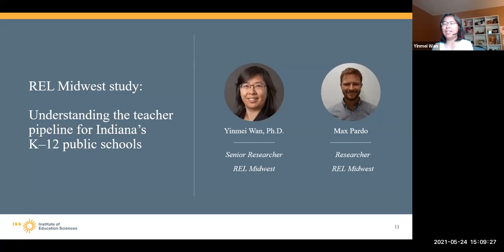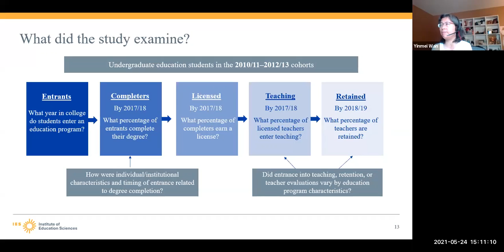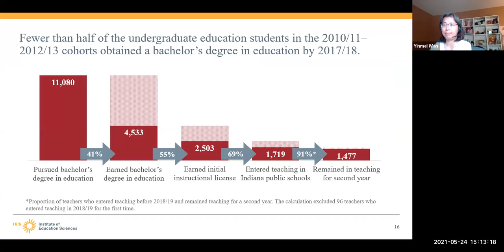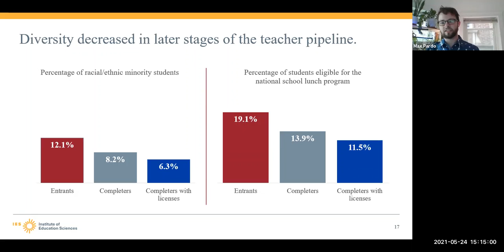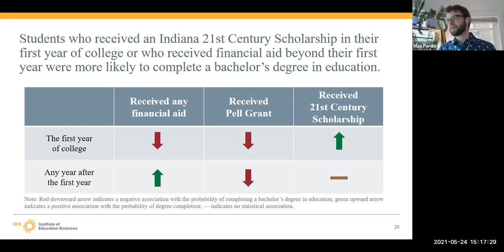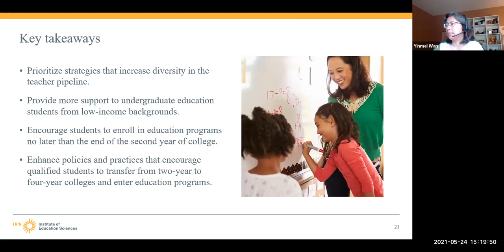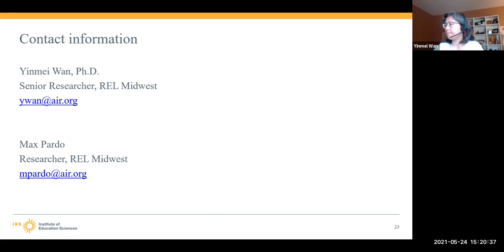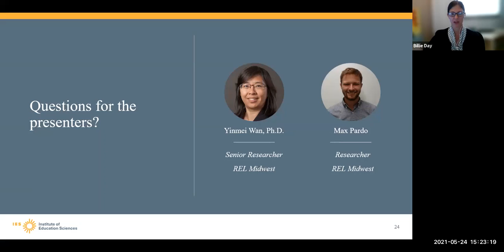Improving and Diversifying the Teacher Pipeline – Panel Discussion and Closing (REL Midwest)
This webinar highlighted research takeaways and actionable strategies to help states and teacher preparation programs to build stronger, more diverse teacher pipelines. In this segment, Dr. Billie Day from Regional Educational Laboratory (REL) Midwest facilitated a panel discussion among researchers, state education agency leaders, and teacher preparation program leaders.